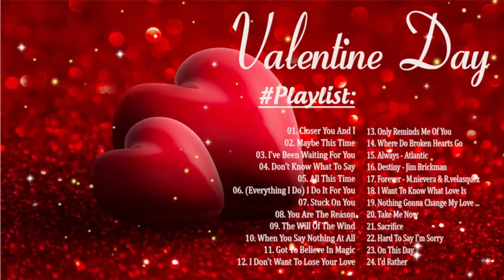Best Valentine Love Songs Collection 2023 - Valentines Day Songs 2023 Playlist